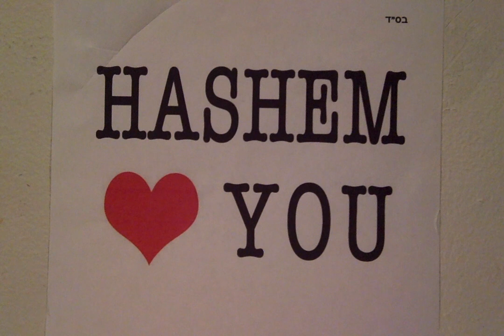M.L.M. 4 The Soul: Mesillas Yesharim/Way of The Upright by Ramchal- Part 61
Chapter 15: The Way to Acquire Perishus/Abstinence

For more information about purchasing this Sefer and others, go

I wanted to mention this wonderful non-profit Jewish organization called Miles for Life, where you can donate your unused airline miles for others who have medical needs.  It is a BIG mitzvah and wonderful chesed/kindness! Baruch HaShem, I had the immense pleasure & privilege to do so, myself.

I want to give thanks first to Hashem Yisbarach for always guiding and inspiring me, as He has provided me with brilliance, wisdom, talents and abilities to fulfill my unique mission in this world.
I recognize this, and yet, I am humbled, to say the least, that HaKadosh Baruch Hu has given me many gifts to use in the service to Him. Please do not give me any credit and instead direct your praise and applause to the בורא עולם/Creator of The World, as I am simply one of His many creations trying to pass on the message of The Truth and inspire people to get closer to Hashem and follow the instructions of The Torah.  I pray that I can continue, B"EHY, to have the blessing and privilege to be an instrument in His/Hashem's service.